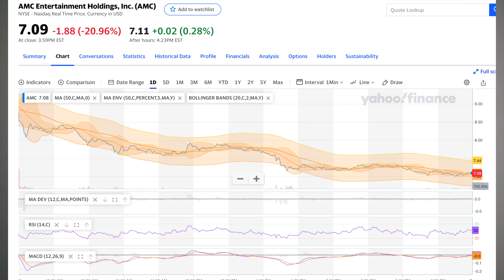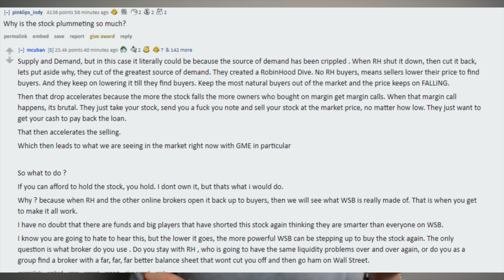AMC STOCK PREDICTION 🚀 + WISE WORDS FROM MARK CUBAN 💎 WATCH THIS IF YOU'RE LOSING HOPE!!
Let's talk about what's happening with AMC, is it all over or is there still hope!? + Wise words from Mark Cuban.